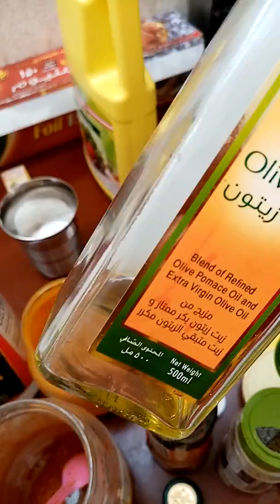CHICKEN Oven MARINATE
Marinate in 1hour the taste spread inside the meat of chicken 😂🍗🐔✔️